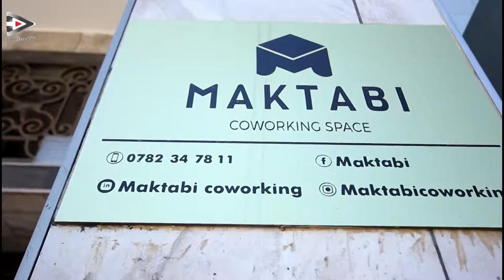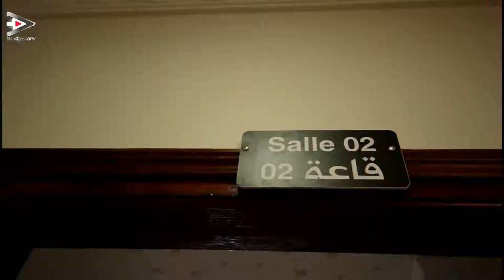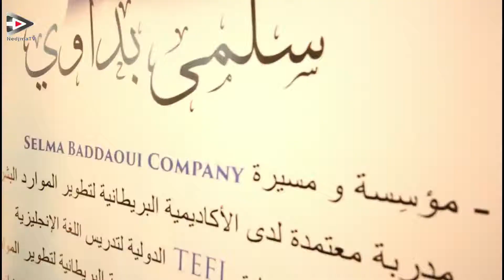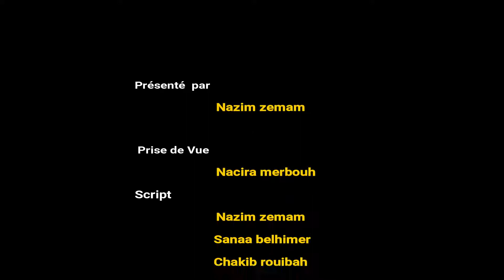NedjmaTV_ALGER_SuccessDz: MAKTABI;un espace de co-working, Initié par Meriem pour les start-uppeurs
Dans le quartier de Bab Ezzouar à l'est d'Alger, Meriem a lancé son espace de coworking
Elle est passé de l'univers de l'informatique à l'entrepreneuriat avec le souhait d'attirer des freelances et des startupers.

A la fin de cette vidéo Meriem partage avec vous ses ambitions , et vous donne quelques conseils pour réussir votre projet.